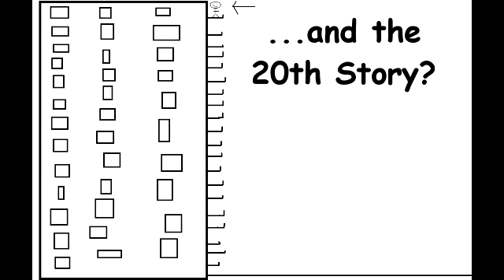Joke Time!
Two jokes I thought were worthy of my time. :) Enjoy!